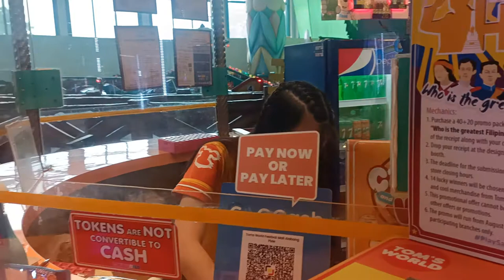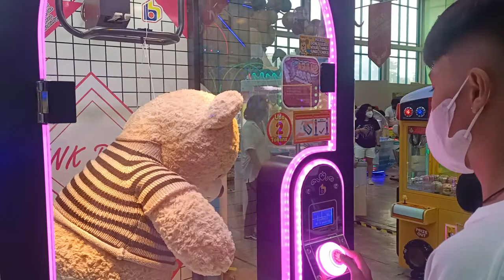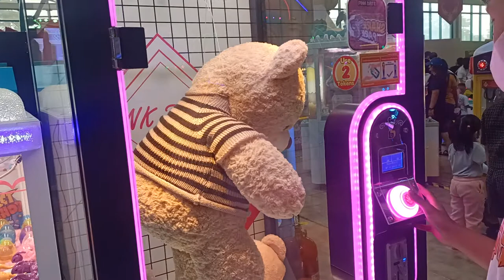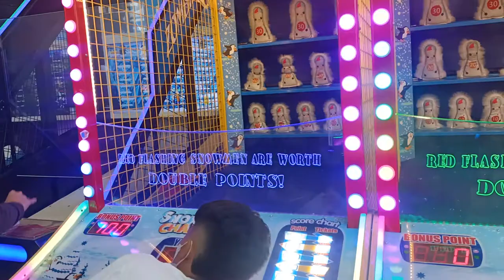THE TOMS WORLD FESTIVAL MALL ALABANG GANDA DITO